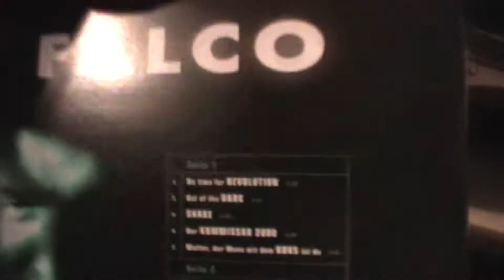Falco - Egoist [HiFi HQ Vinyl]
Album: Out of the Dark 1998

Pure Vinyl sound, captured with Audacity, no effects.
Source: Preamp from Technics SU-V6X
Turntable: JBSystem High Q 30 D Mk2